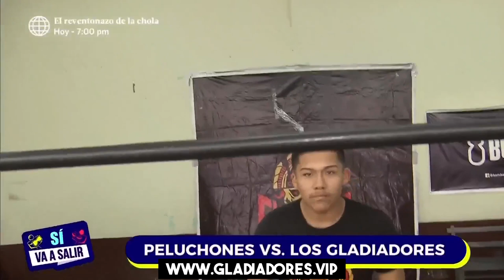Gladiadores vs. Los Peluchones (Sí Va a Salir)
Una divertida nota para el programa de nuestro amigo Juan Carlos Orderique, Sí va a salir, enfrentándonos a Los Peluchones y Zumba. Emitido el 24 de agosto de 2019 por América TV.